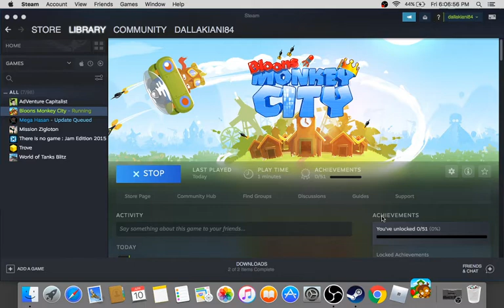Welcome to bloons mokey city